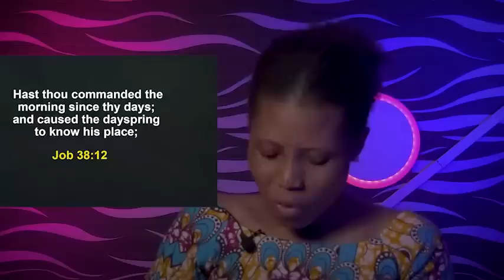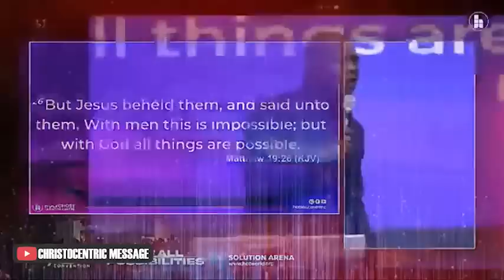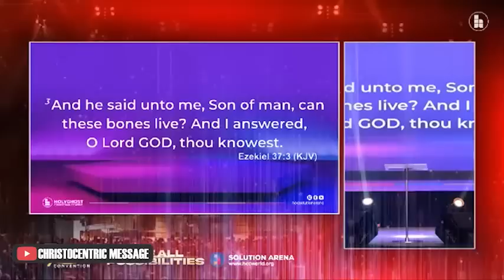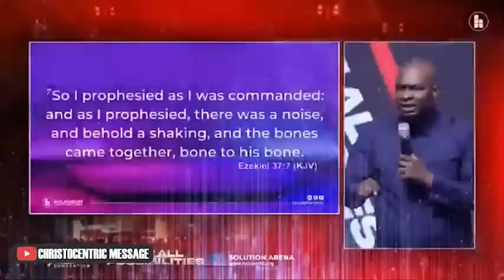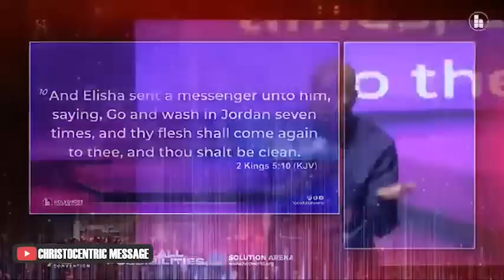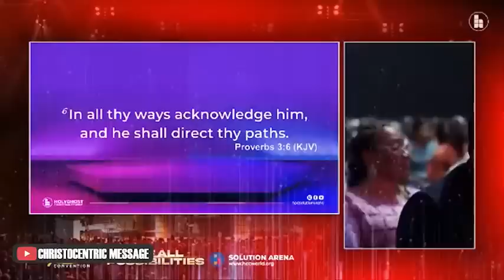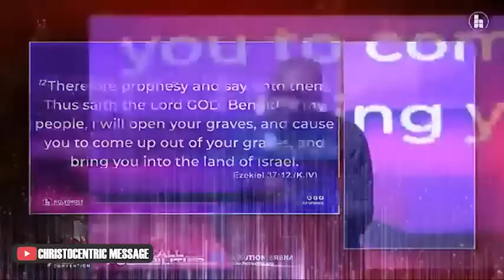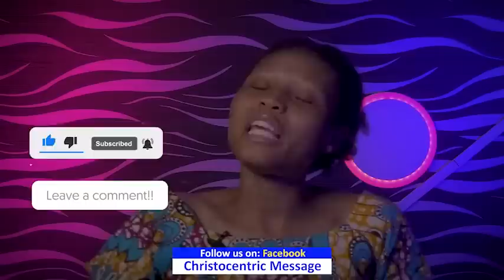Apostle Joshua Selman Shares Deep Mysteries on Faith at Impact Conference 2023 | HGCC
The School of Faith | Impact Conference 2023 | HolyGhost Christian Centre | Apostle Joshua Selman

To easily get messages shared on this page, search for these:
joshua selman
joshua selman message
koinonia global
koinonia abuja